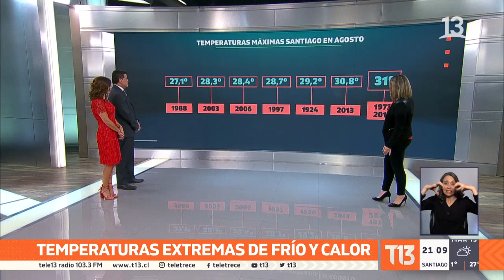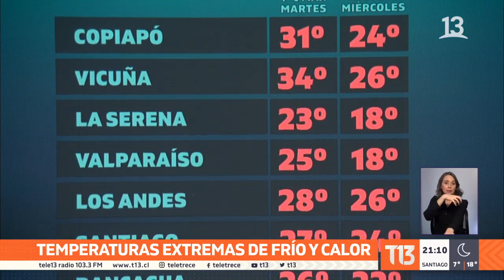Michelle Adam explica las altas temperaturas en invierno